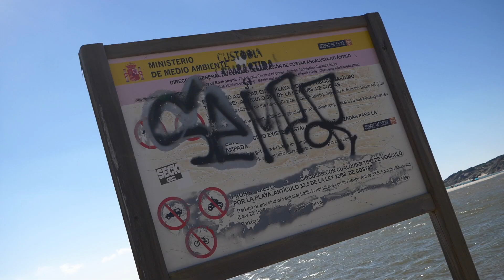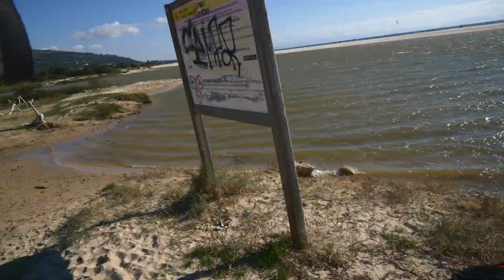SPEED WINDSURFEN | Ich bin langsam wie Urin..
Pro Bewertung wird 1 Cent gespendet!!